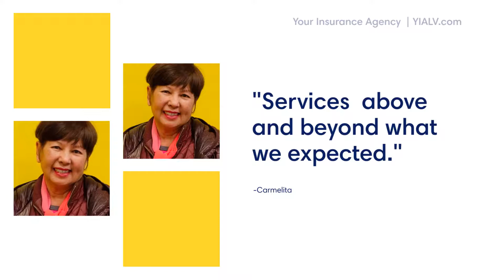YIA Help - Get Help Your Way